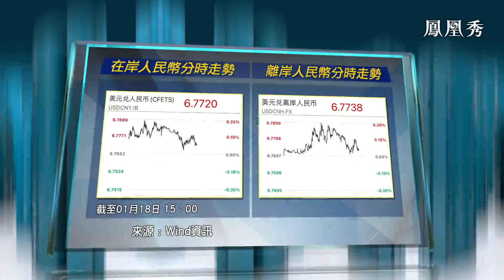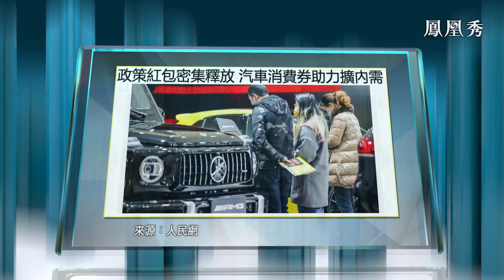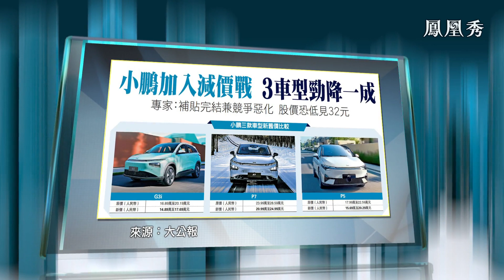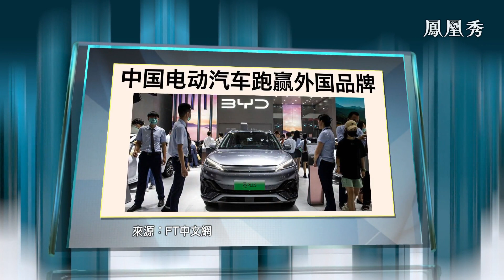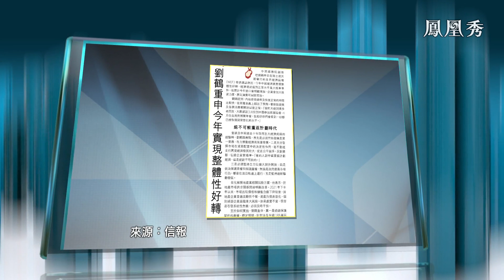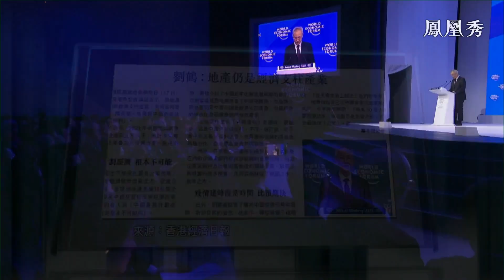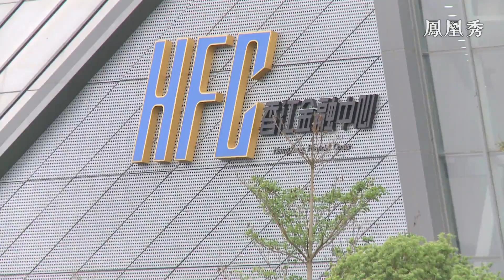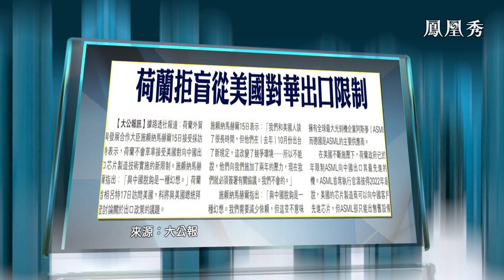反制美國通脹法案，歐盟將制定法律提供資金，劉鶴強調房地產仍是經濟支柱須預防干預【金石財經】